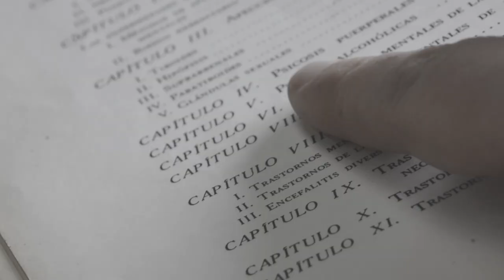Patologización de la Infancia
Palabras clave es un ciclo de audiovisuales que surge con el objetivo de / a fin de divulgar las producciones académicas desarrolladas en la Facultad de Psicología de la Universidad de la República.

Este ciclo, realizado en coordinación entre Decanato y la Unidad de Comunicación Institucional, pone énfasis en aquellas temáticas que se encuentran en la agenda social y política del país,con foco en su potencial aporte a las políticas públicas.

En esta oportunidad la decana de la Facultad Dra María José Bagnato entrevista a la docente Alicia Muniz sobre la comprensión de los procesos de patologización en la niñez, posicionada desde la
crítica a los procesos de medicalización de la infancia y adolescencia.